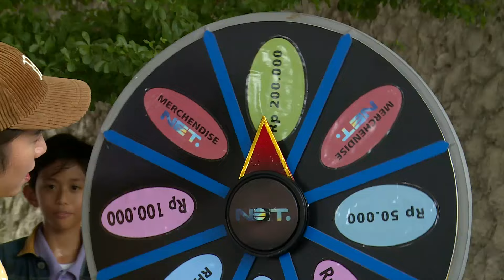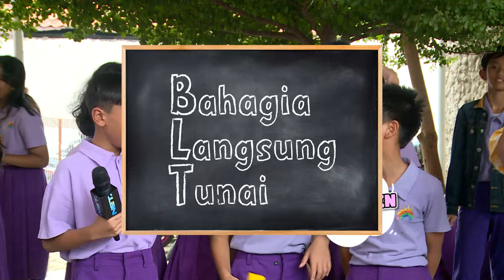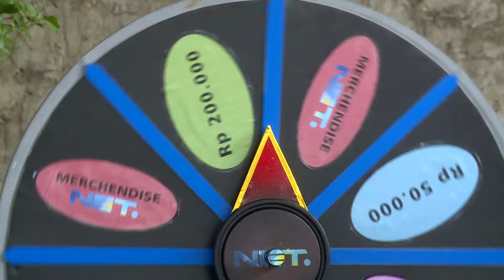Warga Disini Muternya Jago, Kokoh Rafael Abis Duitnya! - BAHAGIA LANGSUNG TUNAI